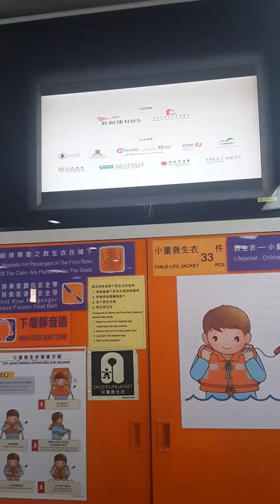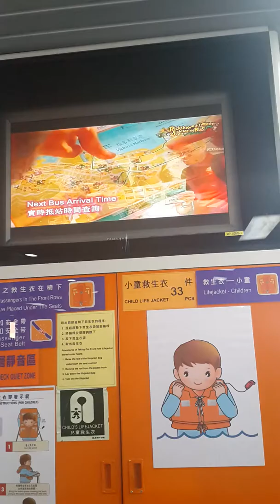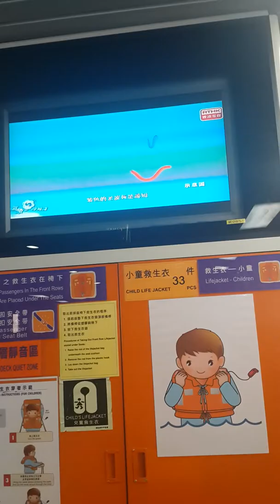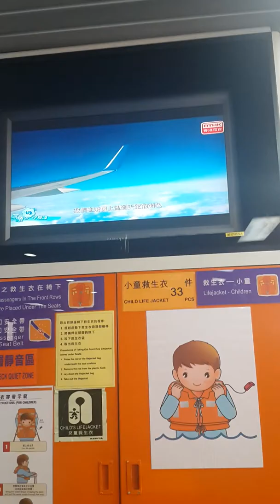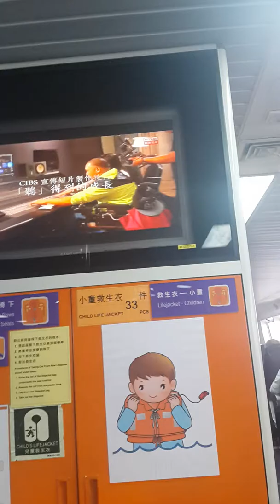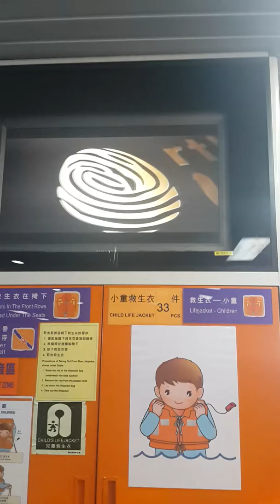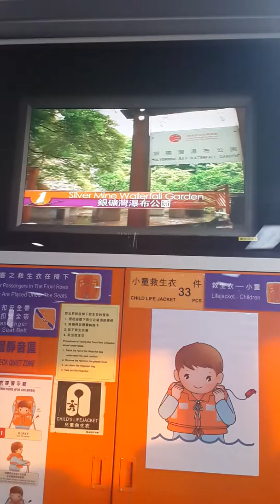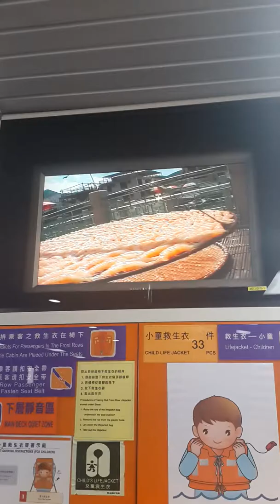新渡輪短片(4)